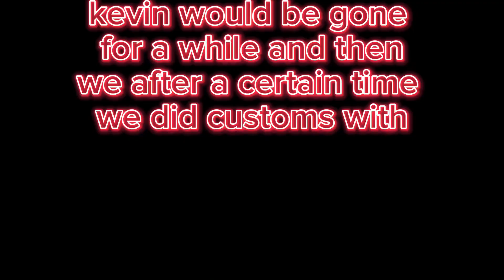ashy slashy is back and so is the gang dead by daylight episode 3